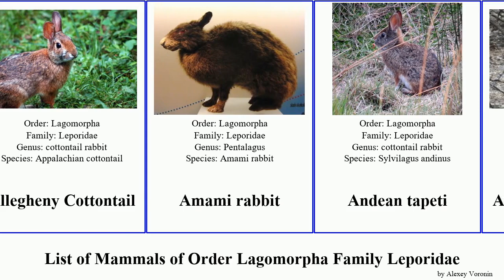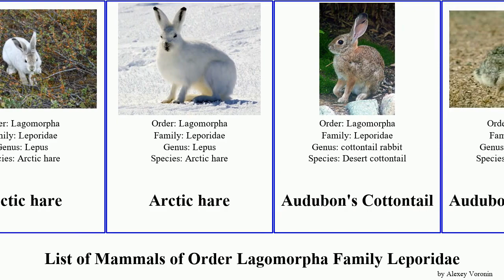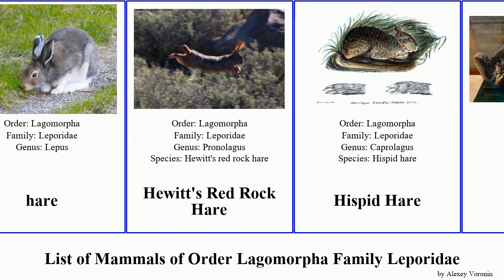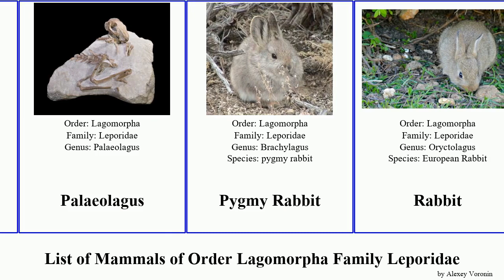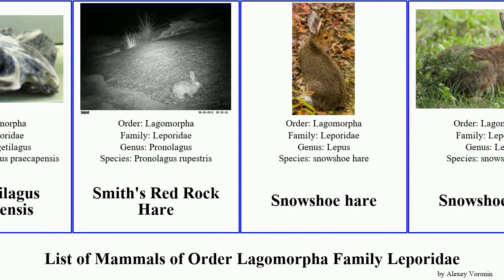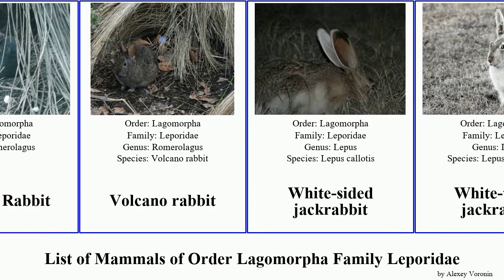List of Mammals of Order Lagomorpha Family Leporidae hare rabbit cottontail rock jackrabbit rex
Abyssinian Hare
African Savanna Hare
African Savanna Hare
Alaskan Hare
Allegheny Cottontail
Amami rabbit
Andean tapeti
Antelope Jackrabbit
Antelope Jackrabbit
Apennine Hare
Arabian Hare
Arabian Hare
Arabian Hare
Arctic Hare
Arctic hare
Arctic hare
Audubon's Cottontail
Audubon's Cottontail
Black-naped Hare
Black-tailed Jackrabbit
Black-tailed Jackrabbit
Broom hare
Brown hare
Brush Rabbit
Burmese Hare
Bushman Hare
Chinese Hare
Chinese Pinyin
cottontail rabbit
Desert Hare
Eastern cottontail
Ethiopian Highland Hare
Ethiopian Highland Hare
Eulagos
European Rabbit
Forest Rabbit
Forest Rabbit
Granada Hare
Granada Hare
Greater Red Rock Hare
hare
hare
Hewitt's Red Rock Hare
Hispid Hare
Hypolagus
Jameson's Red Rock Hare
Japanese Hare
Japanese Hare
Key Rabbit
Key Rabbit
Korean Hare
Lepus
Lepus sechuenensis
Lepus valdarnensis
Manchurian Hare
Mexican Cottontail
Mountain Cottontail
Nuralagus rex
Palaeolagus
Pygmy Rabbit
Rabbit
Rabbit
Robust Cottontail
Savannah Hare
Savannah Hare
Serengetilagus praecapensis
Smith's Red Rock Hare
Snowshoe hare
Snowshoe hare
Sumatra Short-eared Rabbit
Swamp Rabbit
Swamp Rabbit
Tehuantepec Hare
Tolai Hare
Volcano Rabbit
Volcano rabbit
White-sided jackrabbit
White-tailed jackrabbit
White-tailed jackrabbit
Wood Rabbit
Woolly Hare
Yarkand Hare
Yunnan Hare